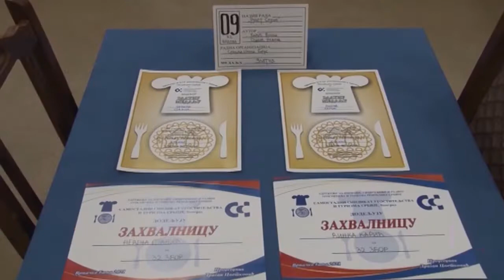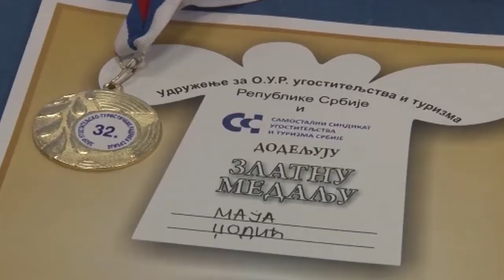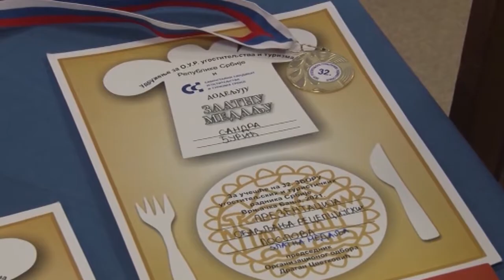VELIKI USPEH BRUSKIH SREDNJOŠKOLACA 30. 11. 2021.